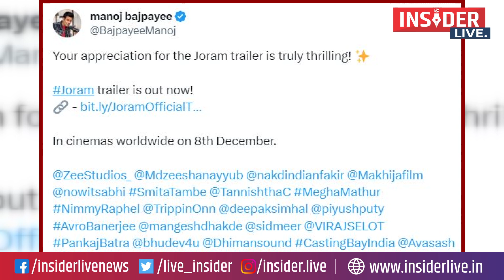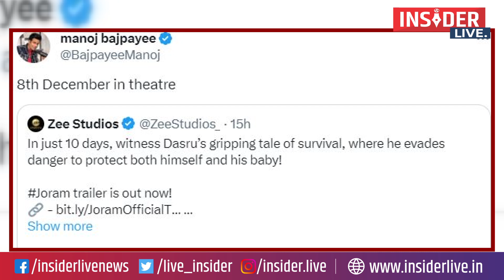Joram: फिल्म का ट्रेलर हुआ रिलीज़, दमदार लुक में नज़र आए मनोज बाजपेई